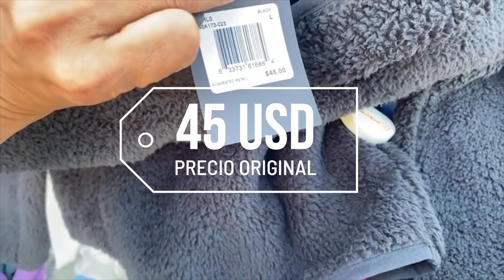Ropa de nino al mayoreo!